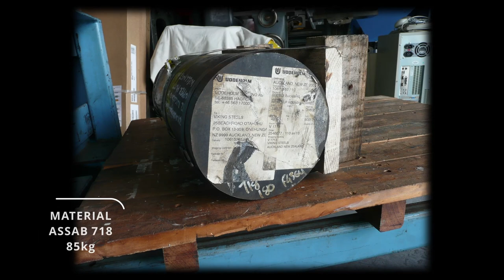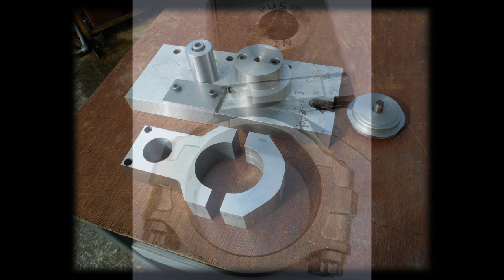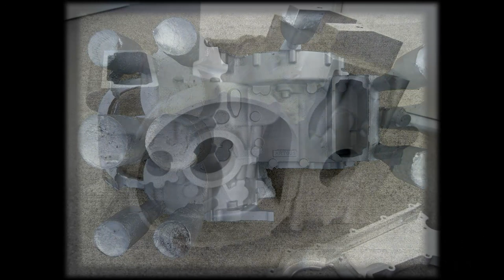EP 06. Machining the ART 1200 Crankshaft, crankcases & cylinder head.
Video and photos showing the work involved in making the Engrich ART 1200cc crankshaft, crankcases and cylinder head. The crankshaft for our 1200cc 360° parallel twin has a 3rd crank pin. Centrally located, it's half the stroke and runs a unique 2kg reciprocating tungsten balance piston.

Some of the machining operations shown - CNC milling and turning, manual lathe turning, cylindrical grinding, oil feed hole drilling (manual milling machine), line boring the main bearing journals on the crankcases, CNC machining the combustion chambers and valve seat recesses.

The ‘Engrich ART’ motorcycle was created to showcase the very finest of precision engineering and design. The only fully balanced large capacity 360° parallel twin in the world utilizing a reciprocating tungsten balance system.

With over 200 beautifully crafted CNC machined components and sand cast engine cases, the Engrich ART is one of the finest luxury motorcycles created.

Engine Spec
– ART (Appel Richardson Twin) 360° 1200cc parallel twin. Sand cast and machined crankcases, sump, barrels & cylinder head
– Bespoke CNC machined crank shaft, cam shafts and engine covers
– Air and oil cooling
– Unique tungsten reciprocating balance system. Near perfect primary and secondary balance
– Double over head cam – 8 valve head, 6 speed gearbox

Chassis
– Designed and manufactured by Engrich Ltd
– Bespoke main frame, sub frame and ancillary components. Over 200 anodised custom CNC machined components from 6061 aluminium
– Electronics – Link G4+, Motec PDM15 and C125 display